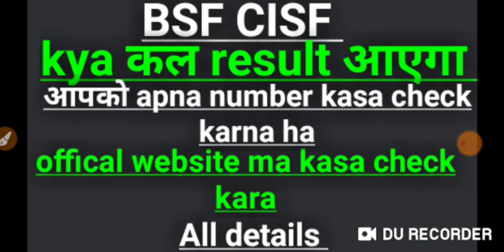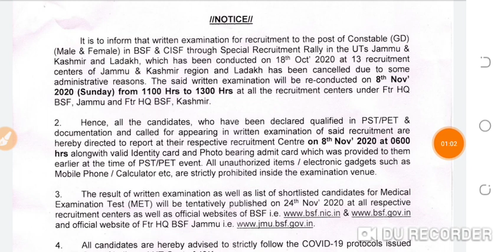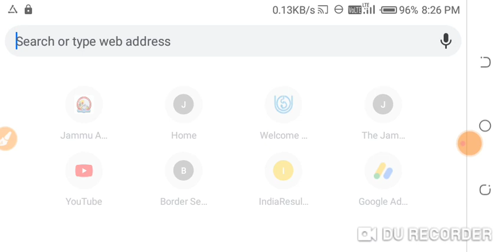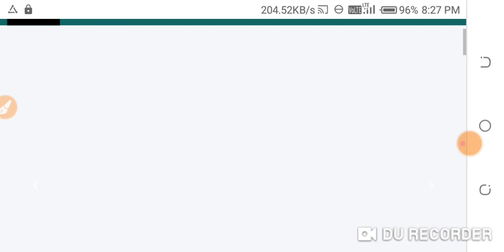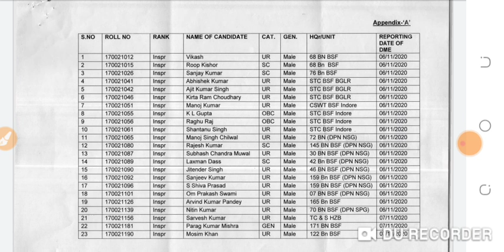BSF CISF result update|bsf cisf result kya kal ayega |bsf offical website kasa check kara|bsf news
bsf result update
bsf cisf 24 November result ayega